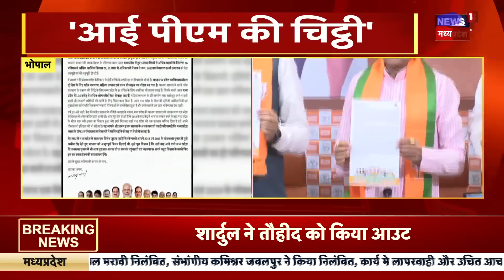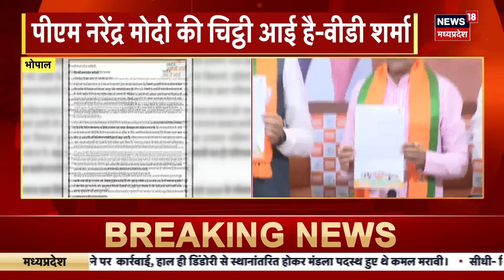MP Election 2023: Delhi में MP Congress की बैठक खत्म, प्रत्याशियों पर हुआ मंथन | Kamalnath |Top News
Delhi में MP Congress की बैठक खत्म, प्रत्याशियों पर हुआ मंथन.